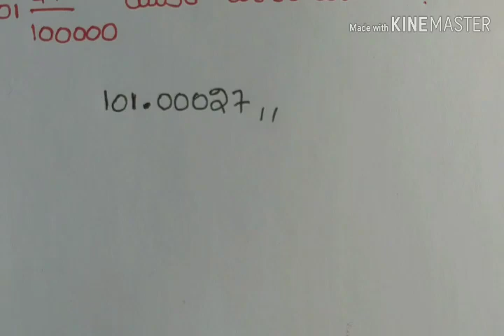Decimal fractions part2